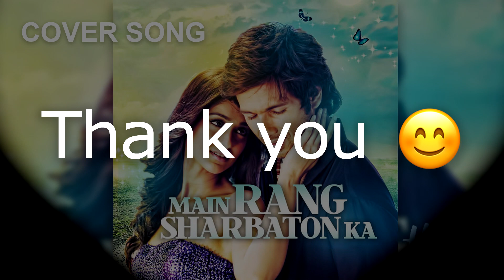Main Rang Sharbaton Ka 💜 Phata Poster Nikla Hero (2013) 🎶 Collab with Dev 🎧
Movie : Phata Poster Nikla Hero (2013)
Original singers : Atif Aslam & Chinmayi
Lyricist : Irshad Kamil
Cover by Dev & Nirupa Harish